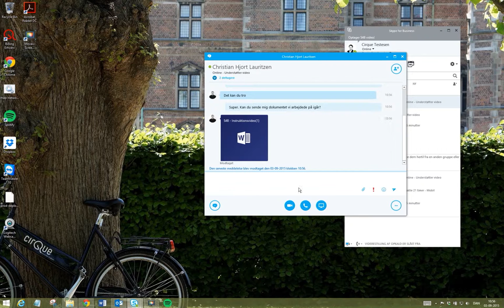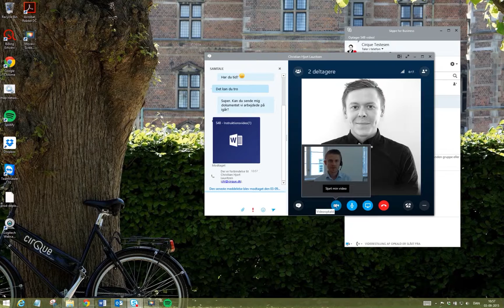Skype for Business - Chat, opkald og video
I denne video gennemgår vi hvordan du chatter, ringer og laver videoopkald.